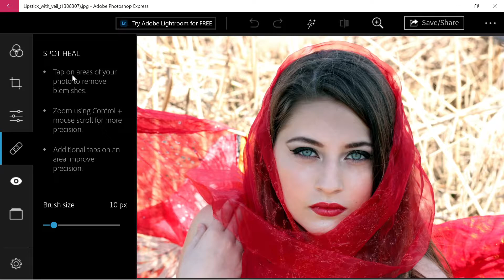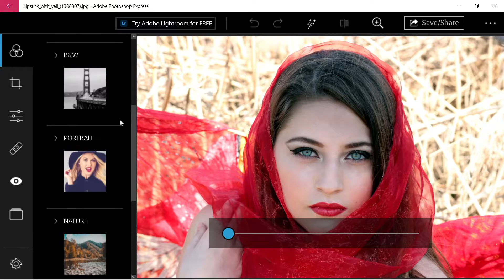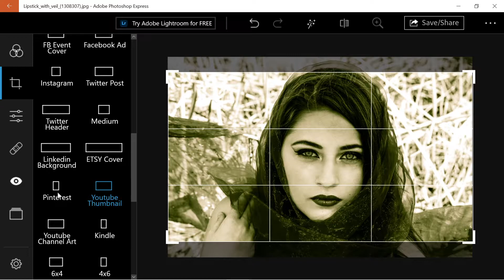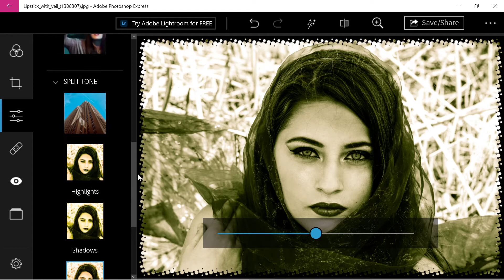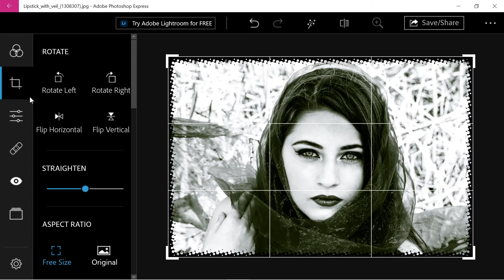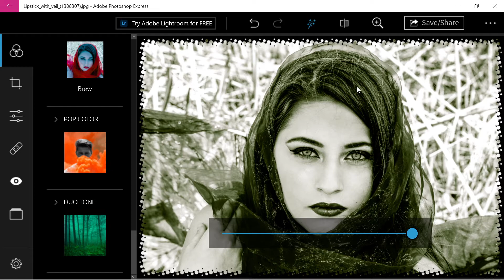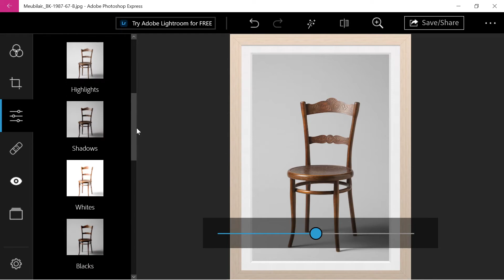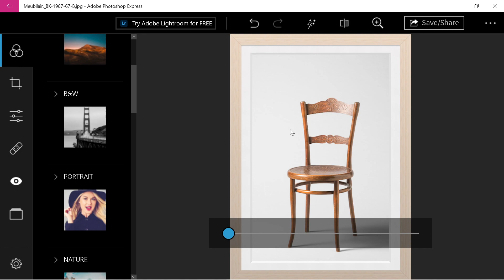Getting Started with Photoshop Express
I look at this app for mobile and desktop that simplifies photo editing